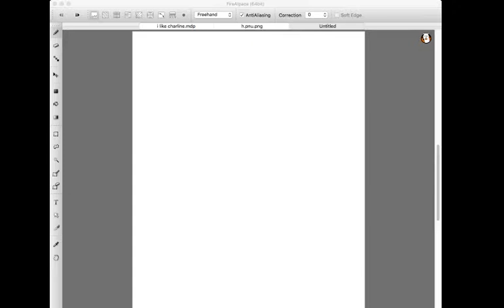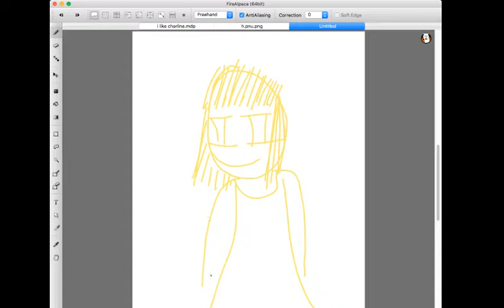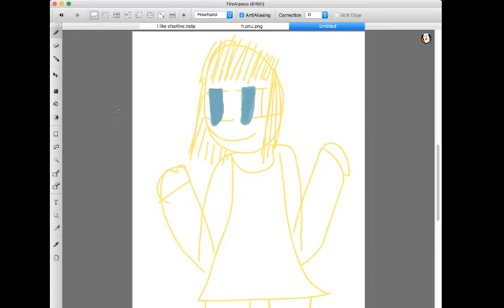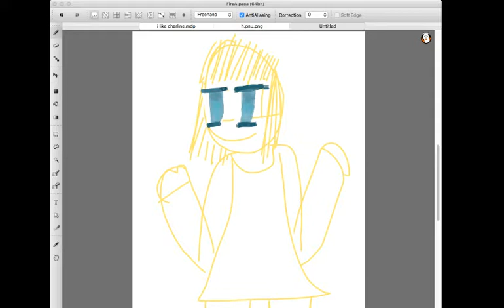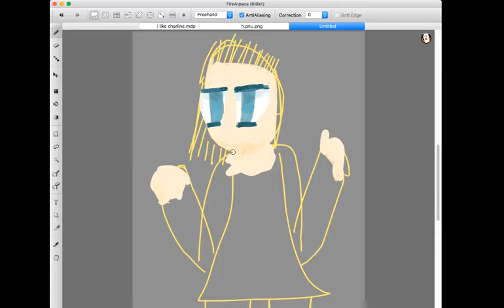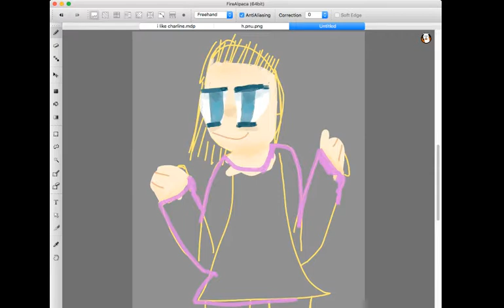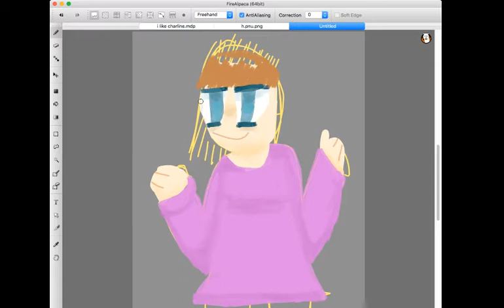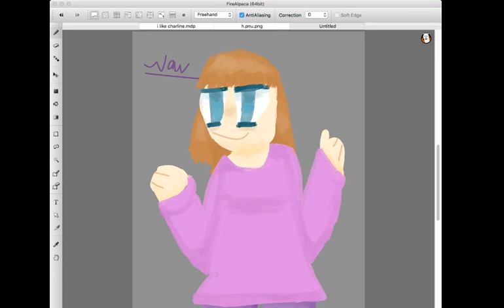bad sketch chalenge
i had laren draw the sketch